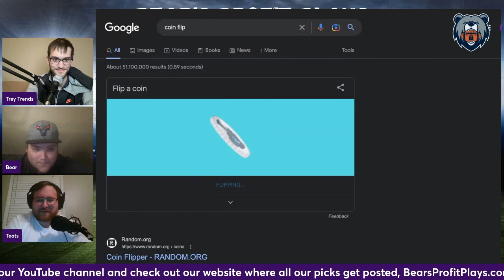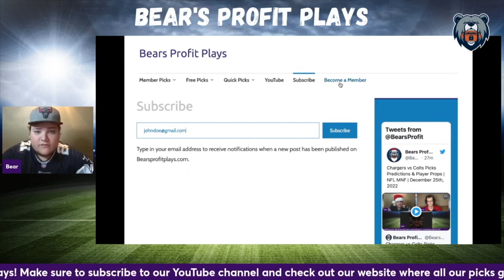(8-3 Run!) Our Three Best NBA Player Props for Wednesday March 8th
If you Sign up for Thrive Fantasy using code 'BEARPACK' or the link below & you will get 100% deposit match up to $100! ⬇️

Bear, Trey Trends, and Teats give out their best picks, player props, and parlays for the NBA Wednesday slate of games!

These are our BEST NBA picks for today's slate so make sure to HAMMER them on Thrive Fantasy, PrizePicks, or other prop betting platforms.

Thrive Fantasy Promo: 00:25

Community Honeypot Challenge: 01:02

Bear Pack Games Team Announcements: 01:11

Yesterday Recap: 03:56

Trey Trends Prop
Donovan Mitchell Prop: 05:01

Bear's Prop
Evan Mobley Prop: 07:05

Teats Props
Jayson Tatum Prop: 08:07